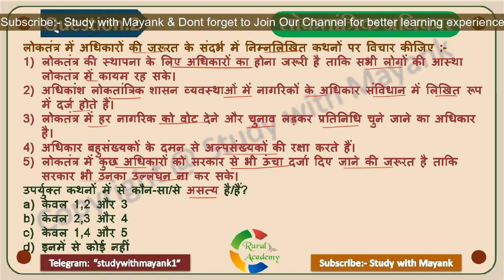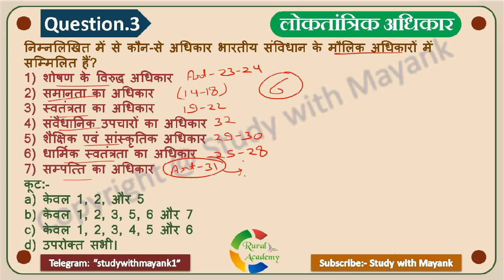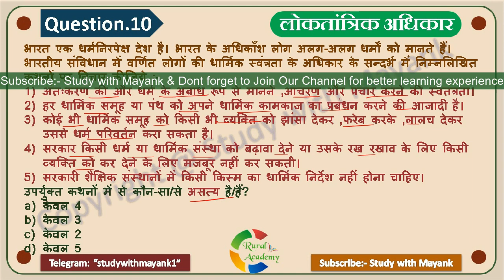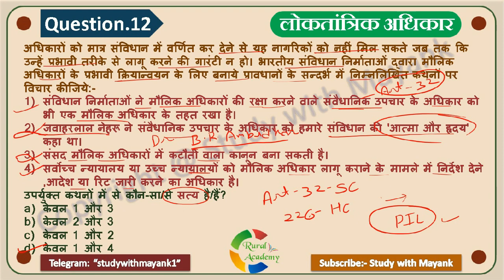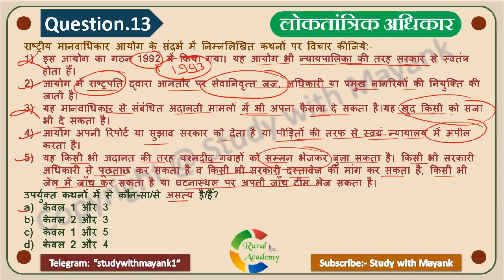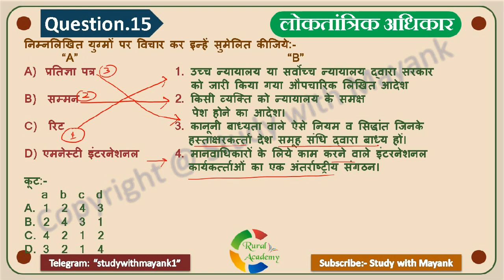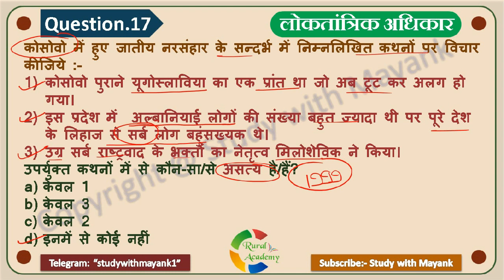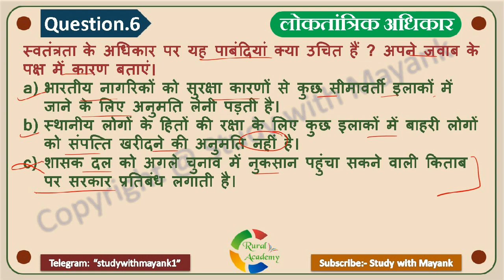NCERT Polity/Civics MCQ's CLASS-9th | Chapter-5 | लोकतांत्रिक अधिकार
NCERT POLITY  CLASS-9th [ लोकतांत्रिक राजनीति -1]
Chapter-5 | लोकतांत्रिक अधिकार |